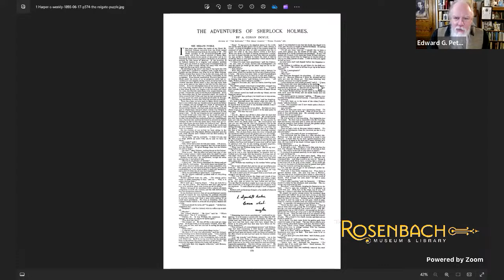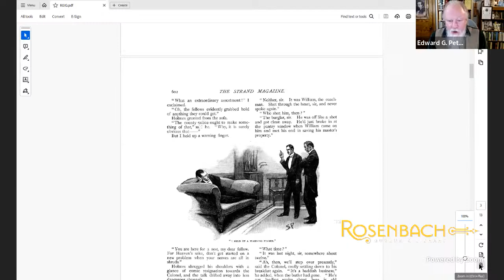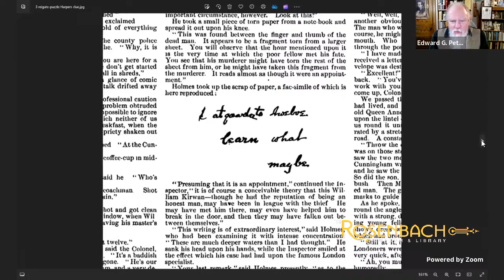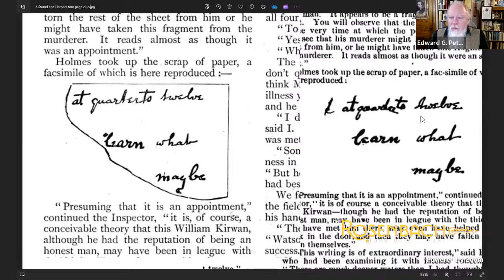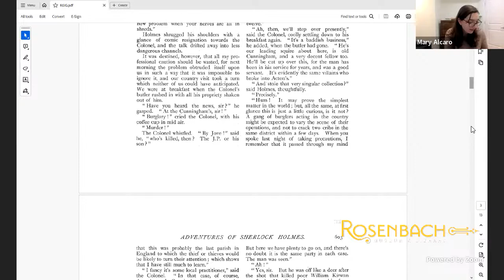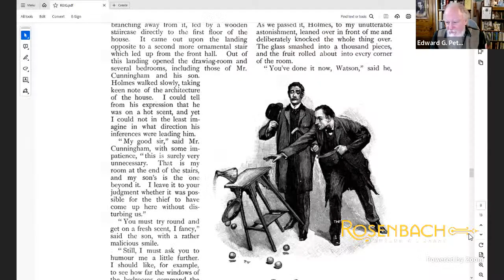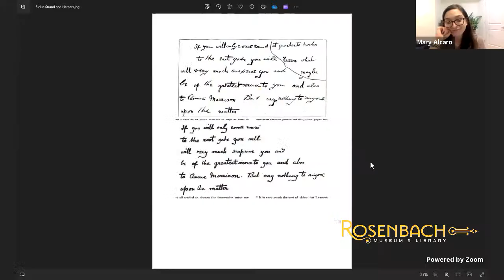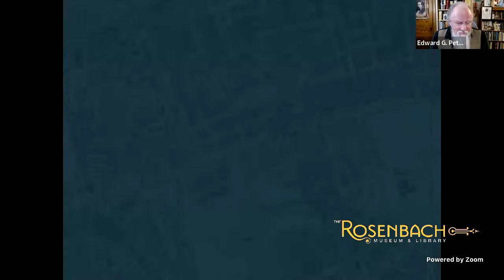Sherlock Mondays Ep 23: The Adventure of the Reigate Squire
Overworked, Sherlock takes a vacation at a country estate, but when a murder happens at the neighboring house, he must help solve it. It’s like an episode of “Murder, She Wrote,” with Holmes as Jessica Fletcher.
You can find a pdf of the story as it originally appeared in The Strand Magazine in June 1893

Edward G. Pettit with cohost, Mary Alcaro

This week’s Sher-locktail (Every show features a Sherlock-themed cocktail created by Mary Alcaro)
“Near the foot of the bed stood a dish of oranges and a carafe of water. As we passed it Holmes, to my unutterable astonishment, leaned over in front of me and deliberately knocked the whole thing over. The glass smashed into a thousand pieces and the fruit rolled about into every corner of the room. ‘You’ve done it now, Watson,’ said he, coolly. ‘A pretty mess you’ve made of the carpet.’ ”
A(r)rest Cure
2 oz sherry
½ oz Cointreau or Triple Sec
½ oz dry vermouth
Orange wheel for garnish
In a shaker with ice, 2 oz add sherry, ½ oz cointreau, and ½ oz dry vermouth.  Shake vigorously, and strain into a martini or coup glass. Garnish with orange wheel.

Artwork and Credits by Scott Banks
Inspiration from Arthur Conan Doyle

The Rosenbach Museum & Library’s new Biblioventure focuses on Arthur Conan Doyle’s Sherlock Holmes stories. We’re taking a deep-dive into the adventures of the world’s first consulting detective, Sherlock Holmes, and his assistant, Dr. John Watson, as they battle the criminal forces of London. We’ll begin with the first case, A Study in Scarlet, and continue with each story as they were chronologically published, finishing with “The Adventure of the Empty House.”  Twenty-seven stories in 30 weeks. Host Edward G. Pettit and a rotating group of cohosts will have a conversational annotation about each story, providing context and insight about Doyle and his creation. Join us live every Monday, 7pm ET (beginning Sep 18, 2023) for our livestream, or watch the recordings here.

The Rosenbach holds in its collection first editions of some of Doyle’s Sherlock Holmes books, as well as the handwritten manuscript of “The Adventure of the Empty House.”  Our founder Dr. Rosenbach was deeply committed to mystery and crime literature, corresponded with the famous Sherlockian and founder of the Baker Street Irregulars, Christopher Morley, and once purchased Doyle’s personal crime library.